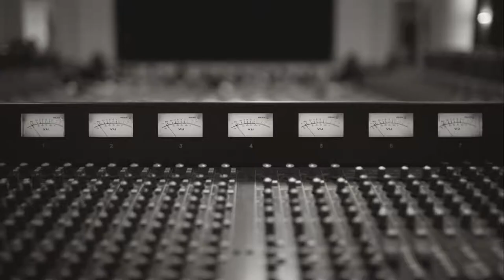RICHARD Ft. Comedian Phil Medina & Monki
Richard and Comedians Phil Medina & Monski drop by

CC License